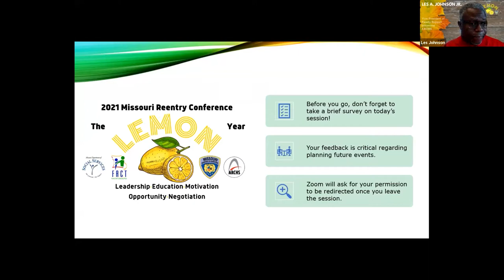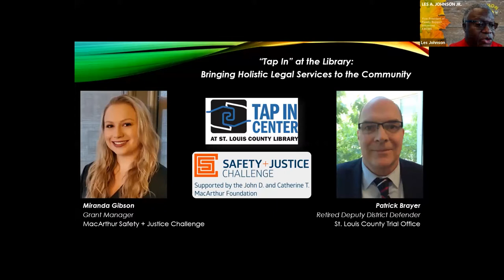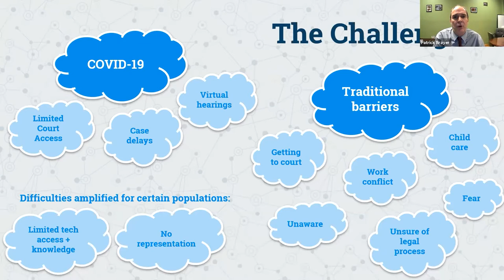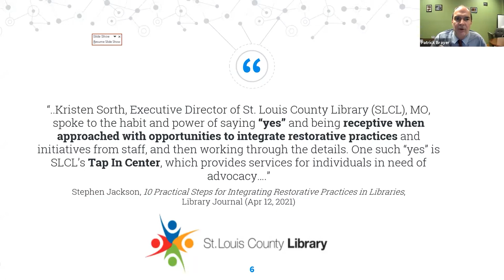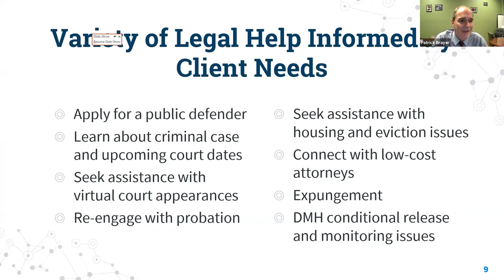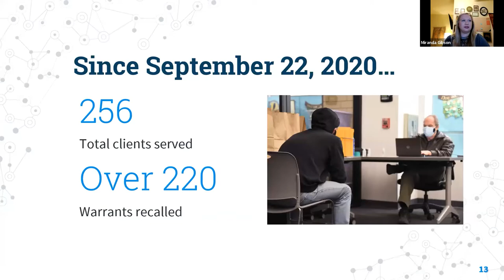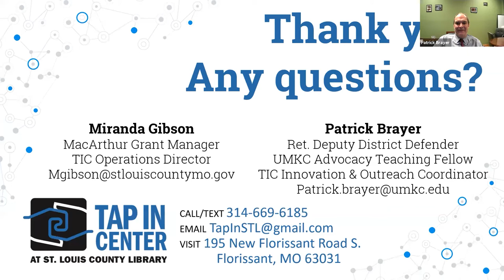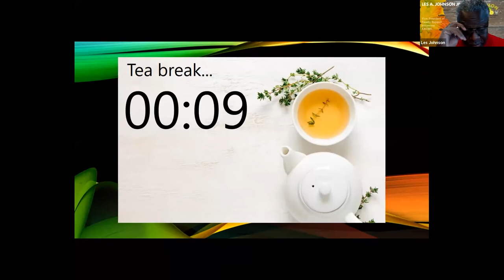2021 Reentry Conference Day 2